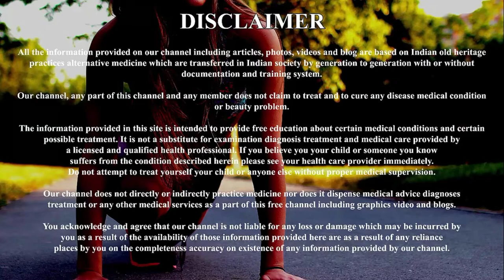हाथ पैरों के पुराने से पुराने कालापन,मैल व गंदगी मिनटों में साफ करें| Skin whitening | Fairness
Dosto aaj ke video me mein apko batauga hath aur peron ke kalepan ko dur karne ke upay ke bare me iski istemal se aap apne hath peron ke purane se purane jame huye mel gandagi ko bahar nikal sakte hai jo bahut hi asardar hai .

ingredients:
1-besan
2-haldi
3-gulab jal
4-chini